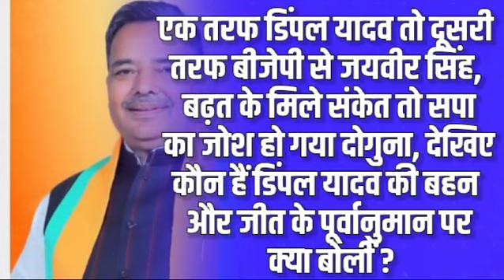मैनपुरी लोकसभा सीट से सपा को मिल रही बंपर बढ़त, डिंपल यादव के लिए प्रचार में कूदीं उनकी बहन